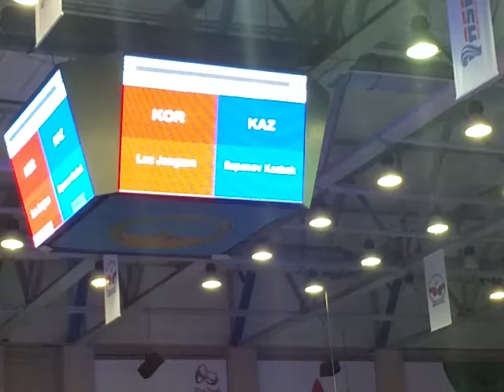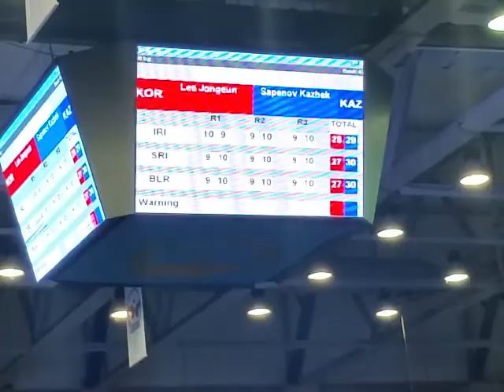Ли Джонгеун (Кор) - Сапенов К. (Каз) 04.05.16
Чемпионат Азии по боксу среди молодежи. Павлодар 2016